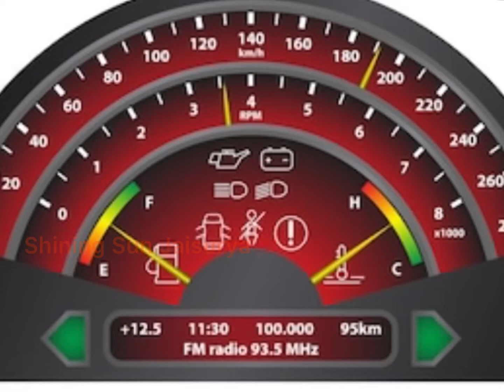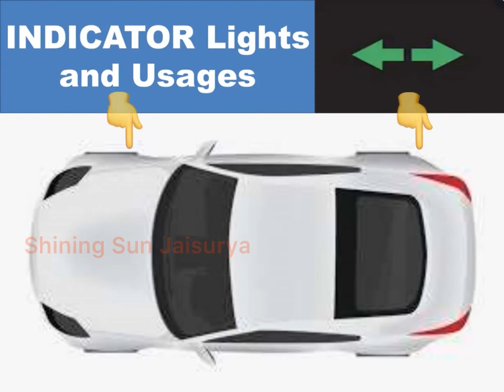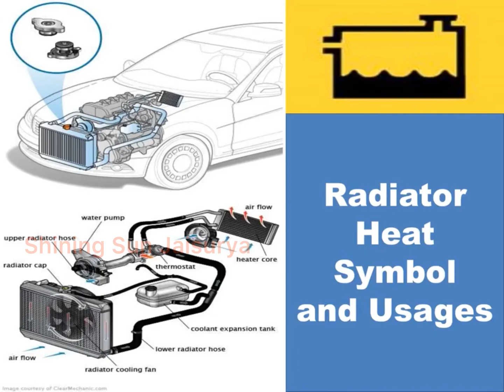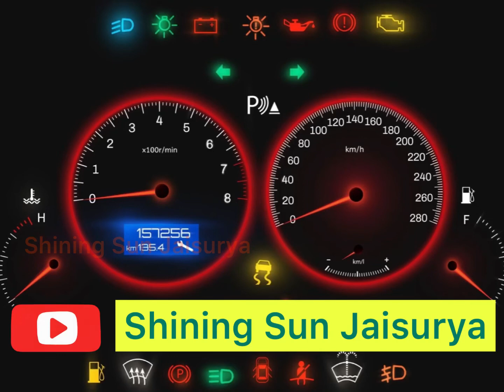Dashboard Warning Lights Explained TAMIL-1 | Car Dashboard Tamil | Dashboard Warnings Tamil - 1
CAR DASHBOARD SYMBOLS சொல்வது என்ன?!!!  ஓர் முழுமையான விளக்கம்.
Shining Sun Jaisurya சேனலுக்கு உங்களை வரவேற்கிறோம்.

 மிகவும் பயனுள்ள கல்வி மற்றும் திறமைகளை வளர்க்கும் விடீயோக்களை இந்த சேனலில் பதிவிடுகிறேன். பார்க்கவும் பகிரவும்.

Time Chart:
Introduction: 0:00
Highlight Control: 0:34
Hazard Light Symbol: 1:22
Fog Light Symbol: 1:47
Indicator Light Symbol: 2:19
Air Bag Symbols: 2:50
Seat Belt Symbols: 3:25
ABS Symbol: 3:57
Open Symbols: 4:22
Radiator Heat Symbol: 4:42
Hand Break Symbol: 4:52

Seek your supports and Encouragements.